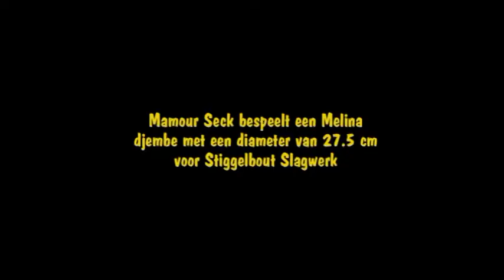Mamour Seck bespeelt een Melina djembe met een diameter van 27 5 cm voor Stiggelbout Slagwerk